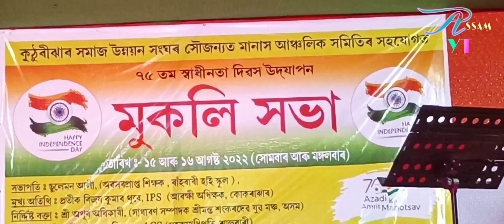Hastir Kanya | Rukhsana Parveen | Barua New | Assamese Songs Folk | Assam yt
Hastir_Kanya | Hastir Kanya | Rukhsana Parveen | Barua | New Assamese Songs | Assam ytAssamese Audio song, Hope you like this song.
Barua
Pratima Pandey
Goalparia